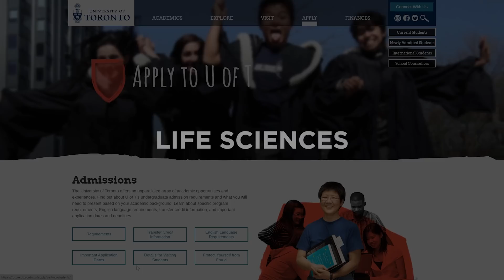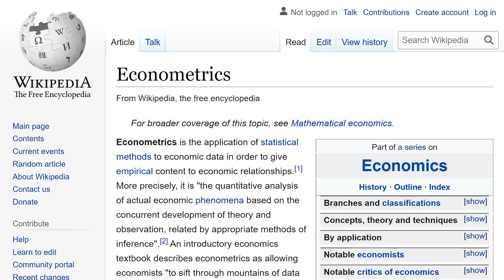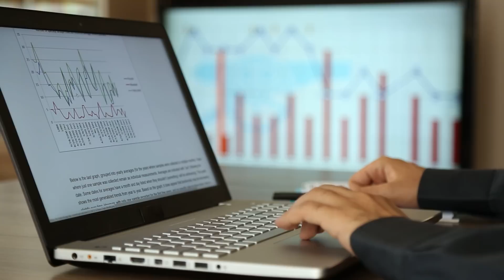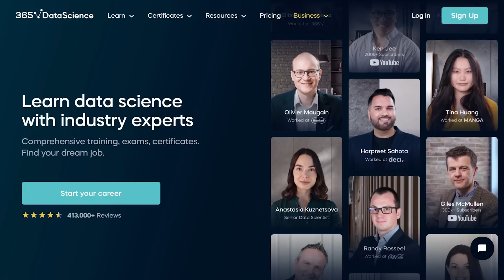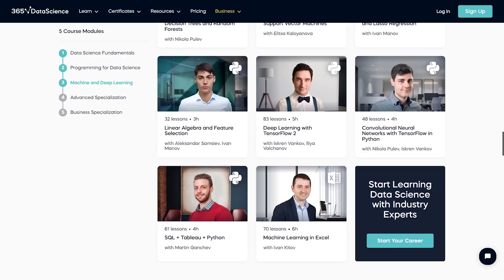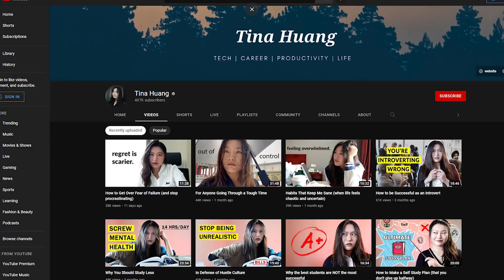How I Found My Perfect Career (advice for indecisive people and career changers)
to join millions of students and start studying with 365 Data Science today!

In this video, I talk about my path to finding my perfect career. A very not straight path.

⏰Timestamps
00:00 intro